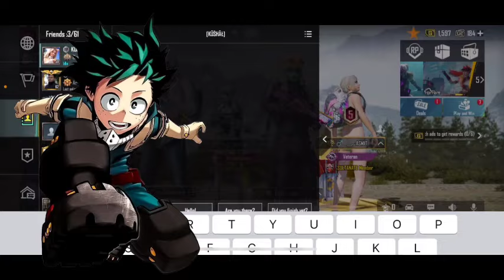What If Deku Became A Apotheosis Villain | Part 2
𝗧𝗜𝗧𝗟𝗘 :-Apotheosis

𝗔𝗨𝗧𝗛𝗢𝗥 :- by Lord Wolfe

                                                                                                               ⋆ ᴅɪꜱᴄʟᴀɪᴍᴇʀ  ⋆